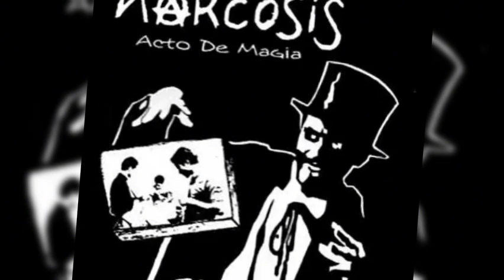Narcosis - Acto de Magia (1985)(Album Completo en Vivo - Punk)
Banda: Narcosis
Album: Primera Dosis (1985)
Genero: Punk
Pais: Peru

01. Represión 00:00
02. Destruir 04:11
03. La Peste 06:54
04. Quiero Ser tu Perro 08:38
05. Excusas 11:25
06. Yo No Quiero 14:10
07. Vida Actual 16:54
08. El Micro Bus 19:47
09. Hemicirco 22:00
10. Sucio Policía 25:28
11. Dextroza 29:04
12, Triste Final 31:09
13. Asfixia 33:25

CREDITOS
NARCOSIS (PERU)